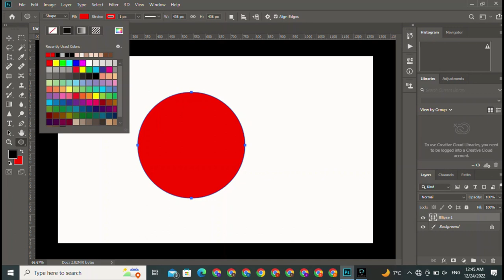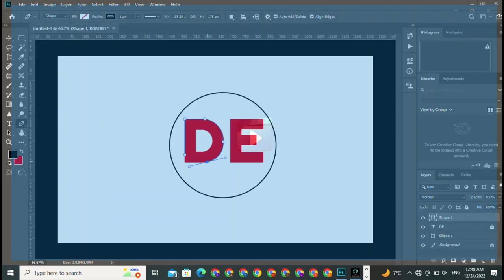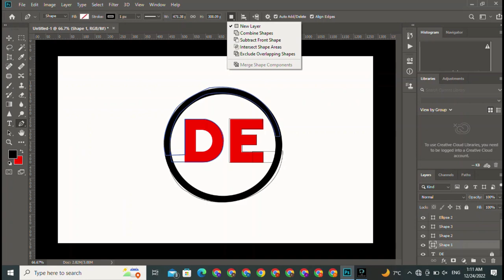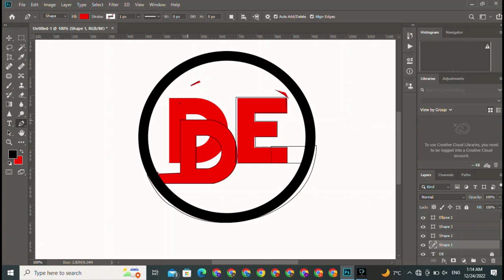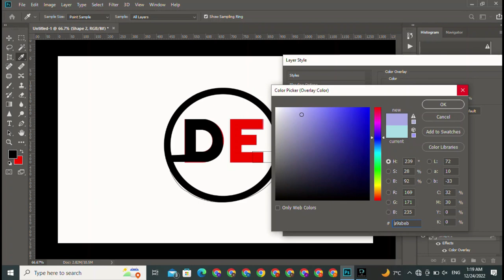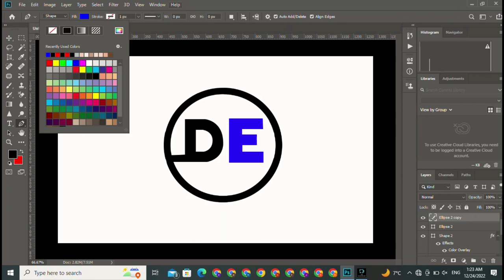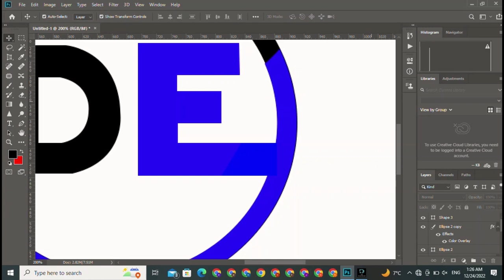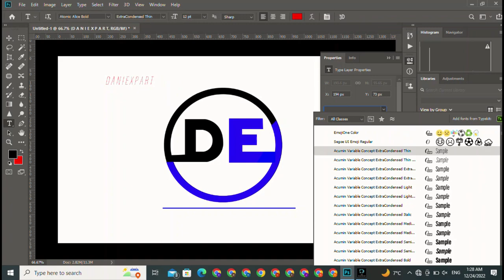Professional Logo Design || Online Logo Design In Photoshop